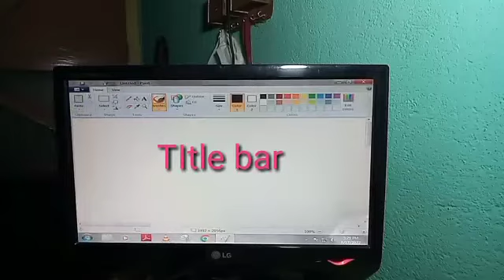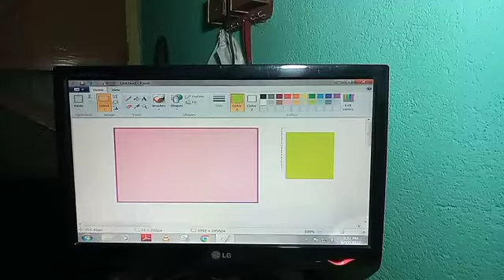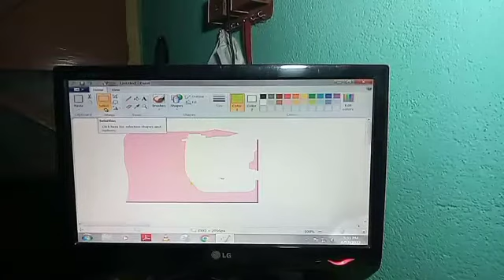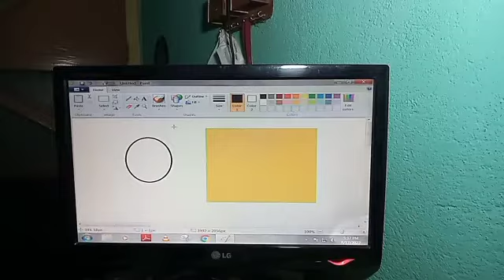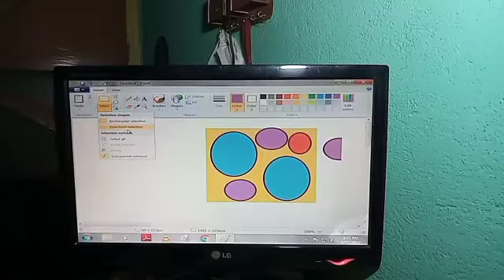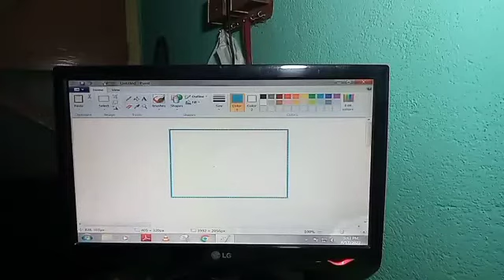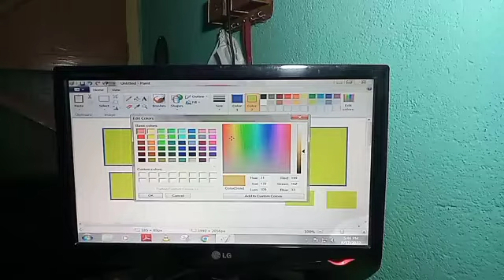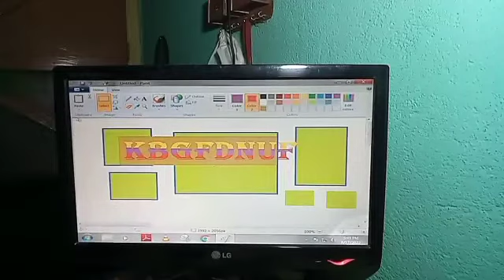paint complite tutorial in Bengali। Microsoft paint tutorial।ms paint full tutorial in Bengali।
ms paint full course।paint tutorial।